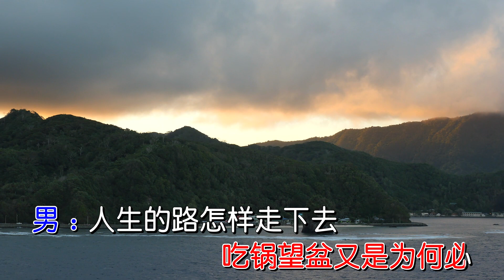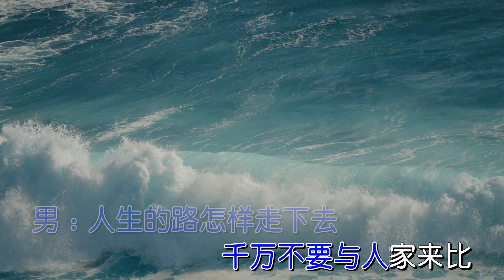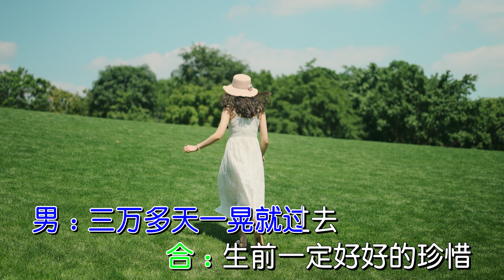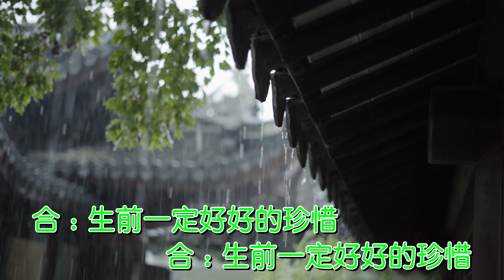『MV』妳比什麽比(對唱版) - 傑哥哥/袁瑞鳳【動態歌詞/with Lyrics】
✅  歌曲上架平臺 Music Live on

妳比什麽比(對唱版)

作詞：傑哥哥/思雨

作曲：傑哥哥/思雨

原唱：傑哥哥/袁瑞鳳

監制：思雨

出品：傑雨文化

男：人生的路啊坎坷彎曲

哪有事事都讓妳如意

女：站在這山望著那山低

吃鍋望盆又是為何必

男：人生的路怎樣走下去

仟萬不要與人家來比

女：世上萬物都不是妳的

合：命中無有仟萬別強取

合：妳爭什麽爭妳比什麽比

女：該是妳的誰也搶不去

男：生沒帶來死後帶不去

合：不是妳的仟萬別眼氣

女：不是妳的不要去爭取

男：三萬多天一晃就過去

合：生前一定好好的珍惜